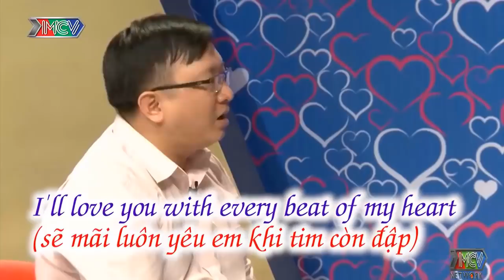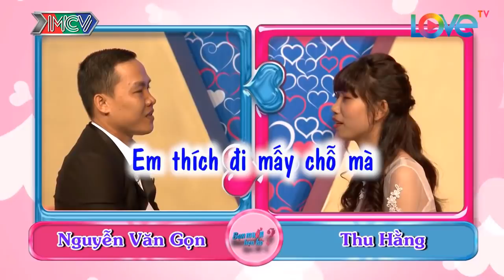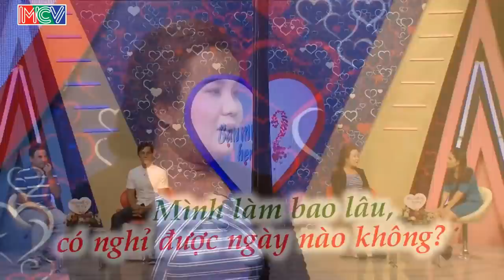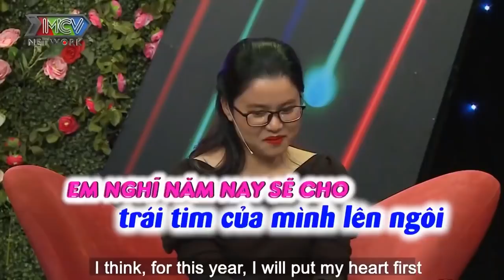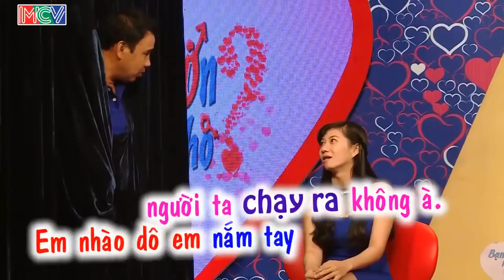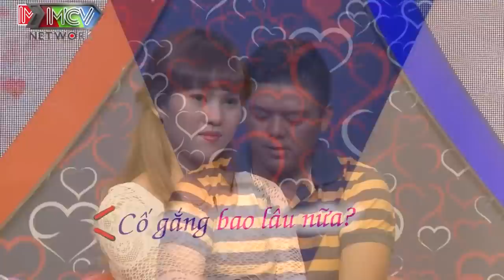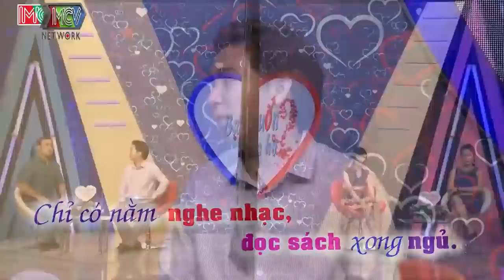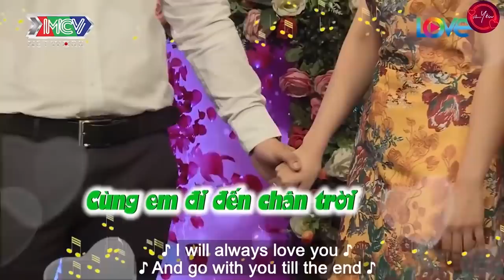CHIỀU 30 TẾT Xem Bà Mối Cát Tường Chọc Vẹo Nhà Trai Đến Cười Sái Hàm Làm Trường Quay Cực Phấn Khích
69 Cách Yêu là trang cập nhật những chương trình hẹn hò, ghép đôi, mai mối hot nhất hiện nay BẠN MUỐN HẸN HÒ, HẸN ĂN TRƯA, VỢ CHỒNG SON, YÊU LÀ CƯỚI, MAI MỐI CÙNG NGƯỜI LẠ